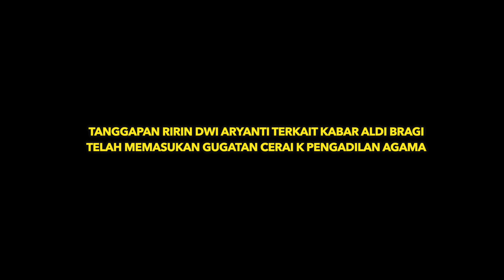DIGUGAT CERAI ALDI, RIRIN DWI ARYANTI BALIK GUGAT CERAI ALDI